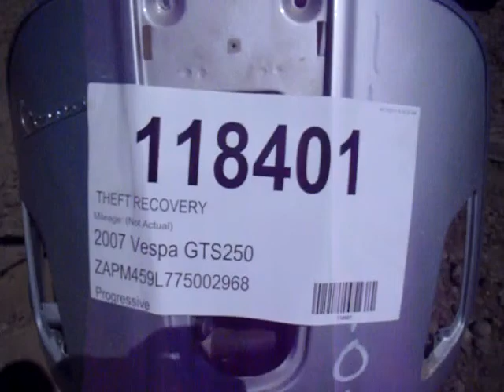118401 2007 Vespa GTS250